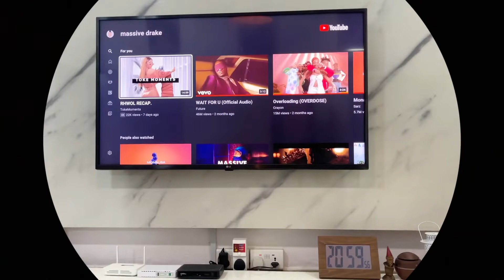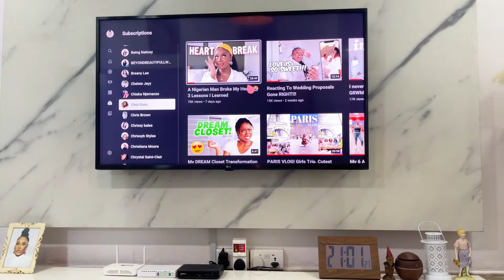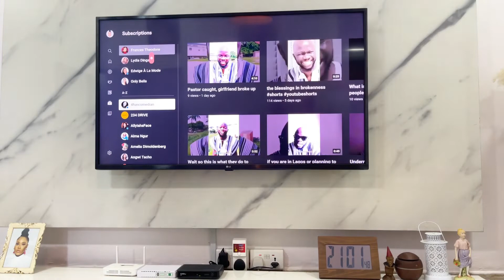LAGOS LIVING #11:Relax!it’s enough !!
Hey babies , so this is a vulnerable vlog , well kinda sorta .The past week was exhausting and stressful for me but you already know I’m all strength am no weakness so let’s get it . I thought to give you a brief life update and wanted to share a bowl of salad with you . Love you and see you in my next video x